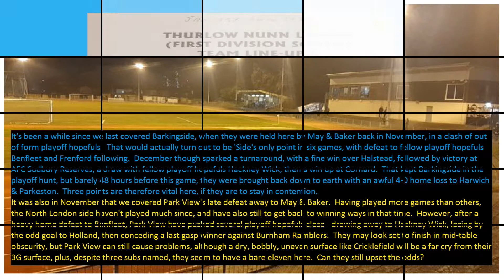Barkingside 2-0 Park View. Thurlow Nunn Eastern Counties League Division 1 South. Mon24Jan2022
Barkingside bounce back from a poor weekend result, with two goals early on proving enough to take a comfortable win over a bare XI Park View side at Ilford's Cricklefield.